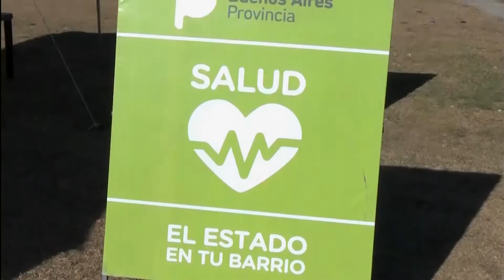VIDAL RINDIÓ CUENTAS DE SU GESTIÓN